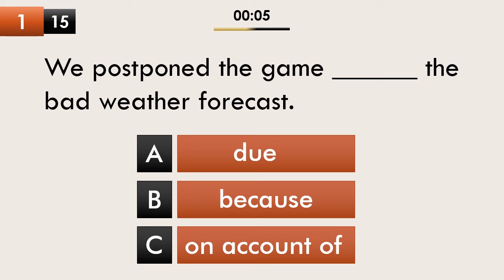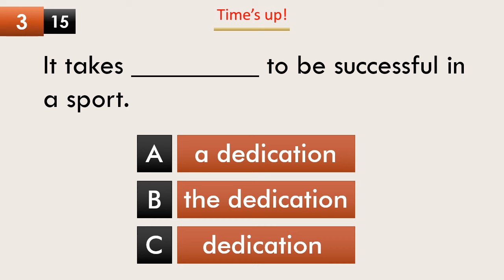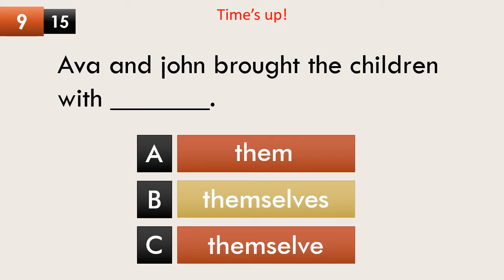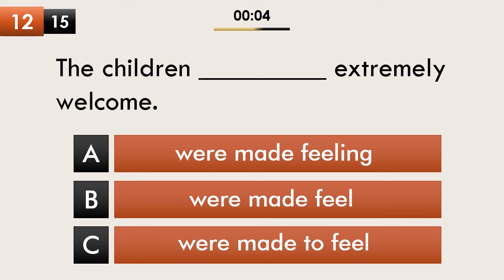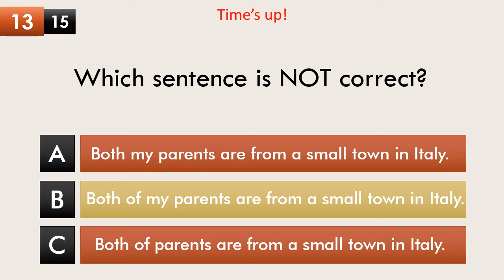Test Your English Level | B2 English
In this video, you'll be able to accurately check your B2 English. | Check your English Level | Test Your English Level | English Level Test | B1 English Test |
English Testing Hub

Note: The answer to question 9 is option A. It was a mistake in the video edit.